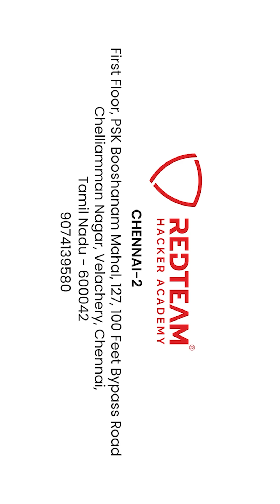RedTeam Hacker Academy Expands in Chennai | New Branch Launch 2025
RedTeam Hacker Academy, South India's No.1 Ethical Hacking and Cybersecurity Training Institute, is your ultimate destination for mastering cybersecurity skills. Accredited by leading organizations such as EC-Council, CompTIA, and PECB, we provide expert mentorship and hands-on learning that sets our students apart in the competitive world of cybersecurity. Whether you're a beginner or an experienced professional, our academy offers comprehensive training programs tailored to your career goals.

We proudly offer the Best Cybersecurity Course in Kerala, covering everything from Ethical Hacking, Penetration Testing, and Cybersecurity Fundamentals to advanced certifications like CEH v12, BBH, and JPT. Each course is designed with practical, real-world skills that prepare students to excel in today’s fast-evolving cybersecurity landscape.

At RedTeam Hacker Academy, we offer our renowned ethical hacking and cybersecurity training in major cities across Kerala, including Kochi, Trivandrum, Malappuram, Calicut, and Thrissur. Our state-of-the-art facilities, hands-on labs, and real-world simulation environments ensure a fully immersive learning experience. As the No1 Cybersecurity Training Academy in Kerala, our programs are widely recognized for their quality, effectiveness, and industry relevance.

With a strong focus on practical application, we integrate real-world examples and advanced tools to enrich the learning experience. Our students benefit from 100% placement assistance and guidance from industry experts who are deeply passionate about cybersecurity.

And we’re expanding! We now have branches in Chennai, Bangalore, and Dubai, offering the same world-class cybersecurity education to students across India and beyond.

Whether you're looking for the Best Cybersecurity Course in Kerala or training that prepares you for a global cybersecurity career, RedTeam Hacker Academy is your go-to destination.

👉 Join South India’s leading cybersecurity institute and become part of a global community of ethical hacking professionals.

Google Maps :
★★★★★ (5.0) Rating

Branches :DUBAI | KOCHI | TRIVANDRUM | CALICUT | THRISSUR | KOTTAKKAL | PERINTHALMANNA | CHENNAI | BANGALORE